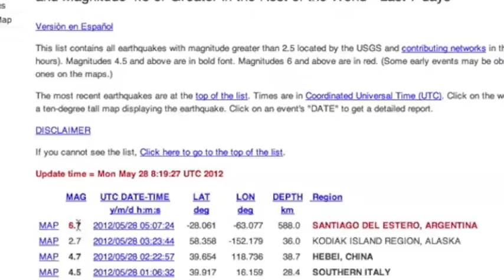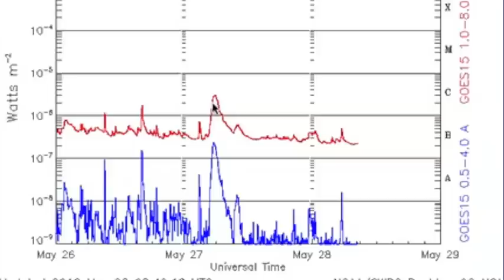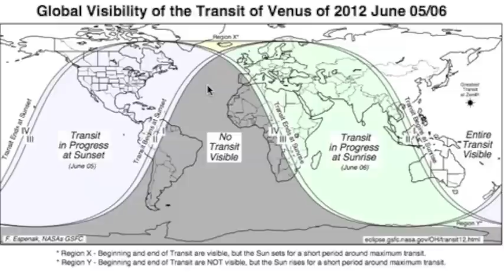2MIN News May28: Big Quake Argentina, Spaceweather, Planetary Update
Iran: Mehr News, TehranTimes
China: Xinhua, China.org, Chinadaily
Russia: Ria Novosti
Israel: Jerusalem Post, Israel National News, Haaretz
M/E: ArabNews, AlJazeera